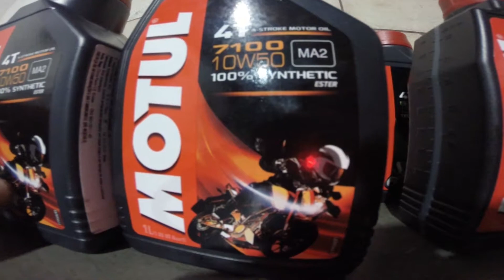Horneteira troca de óleo motul 5100 10w30